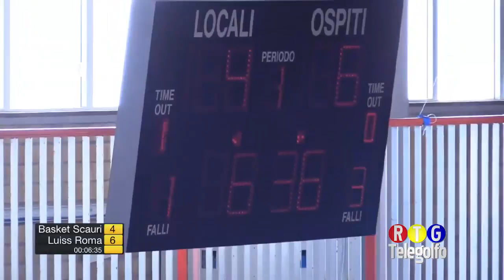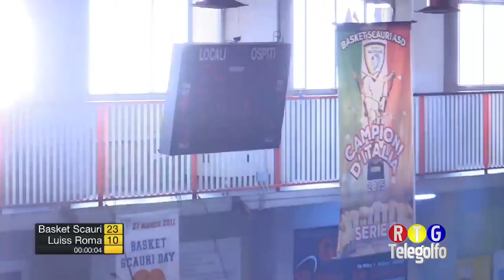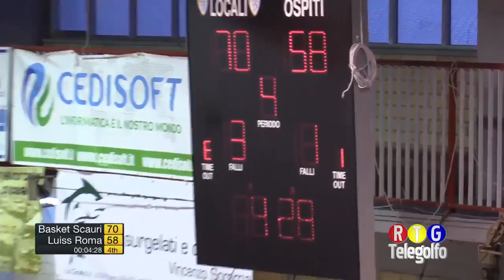25-03-18 Basket Scauri - Luiss Roma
Gara integrale del Campionato di serie B Naz tra Basket Scauri e Luiss Roma